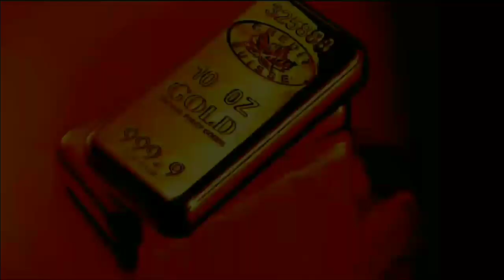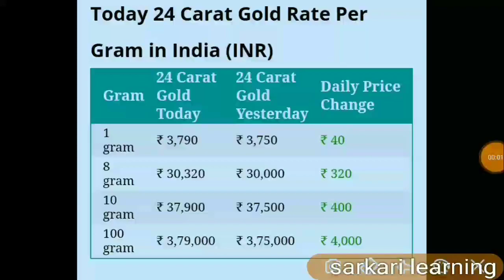27 sep 2019 aaj ka Sona ka bhav today gold price in India gold rate today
Online jewellery shop link

1 gram gold rate in india today,
22ct gold price today,
22ct gold price today,
delhi 24k gold (99.9%) price,
10 gram gold rate,
gold,
gold rate,
gold price,
today,
gold price,
chandi,
ka bhav,
trending,
sasta sona,
gold price,
aaj some ka bhav Kitana h
22 Carat Gold rates 01September 2019
24 Carat Gold rates 01September 2019
gold Rate 01September 2019,
1gm Gold rate,
5gm Gold rate,
10gm Gold Rate,
100gm Gold rate,
1kg Gold rate ,
1gm Gold rate today,
5gm Gold ratet oday,
10gm Gold Rate today,
100gm Gold rate today,
1kg Gold rate today,
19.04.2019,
19/04/2019,
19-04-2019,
sabji bhav,
bajra bhav,
bagru mandi bhav,
Page navigation,
bagru mandi bhav,
haryana mandi bhav today,
mandi bhav app,
sone_ka_bhav,